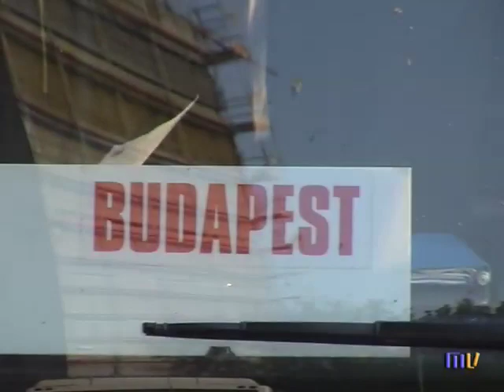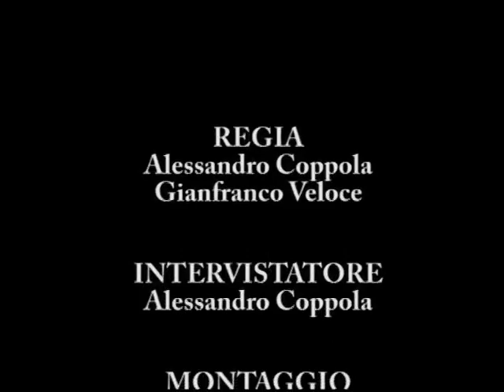SZIGET FESTIVAL '07 (Budapest, HU) - Documentary with interviews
Budapest (HU): The documentary of one of the most important festivals in the world with videos by the stage
of Cassius, Dj Hell, Goldie and press conferences of Mando Diao, Juliette(Lewis) and the Licks.
It also contains interviews with Sziget's people.

[ITA] Budapest (HU): Il documentario di uno dei più importanti festival di musica nel mondo con riprese del palco
della serata di Cassius, Dj Hell, Goldie e le press conference dei Mando Diao e dei Juliette(Lewis)
 and the Licks. Ci sono anche interviste alla gente dello Sziget.